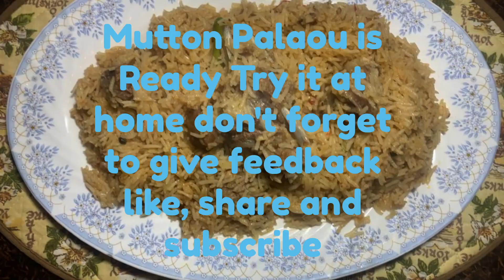Mutton Palou Recipe | ModeMax